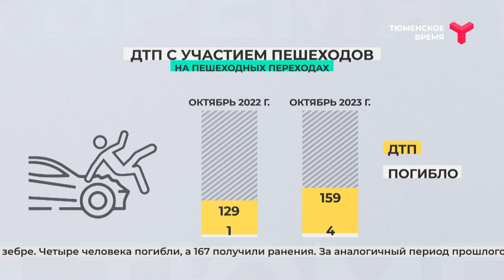Пешеходы, аккуратнее!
Почти 500 ДТП с участием пешеходов произошло на дорогах области в этом году. Это рост по сравнению с прошлым годом. Профильный департамент готовит к монтажу дополнительное светодиодное оборудование. О профилактике дорожных происшествий подробнее — в сюжете.